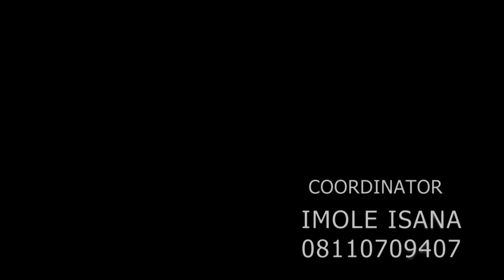IKOKO Emi, steel Yoruba movie on yorubaepic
yorubaepic Tv is the channel that let us know about experience life